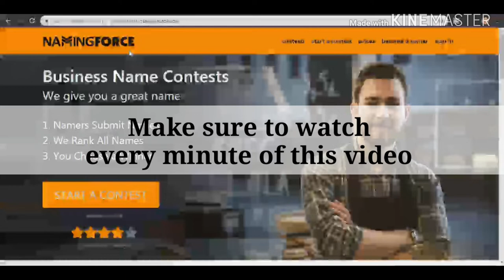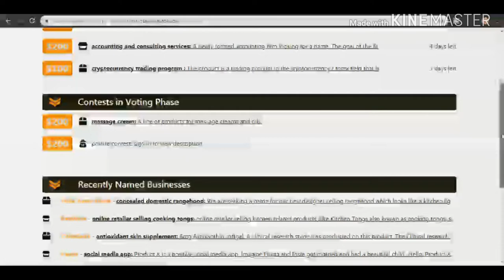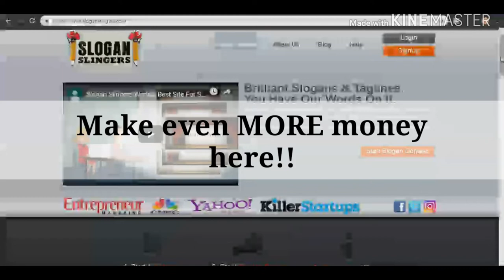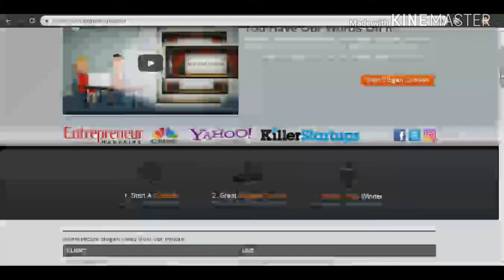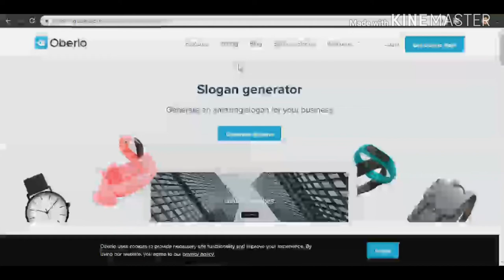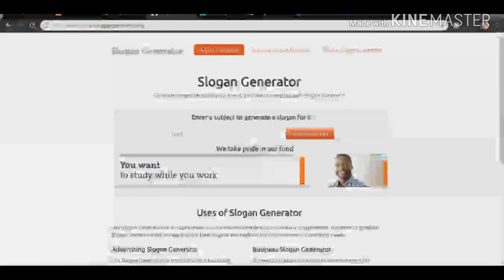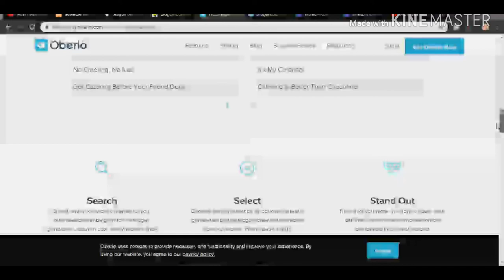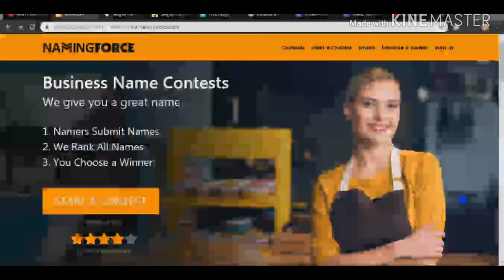Earn $300.00+ Under 10 Mins with ONLY 6 Clicks! (MAKE MONEY ONLINE)